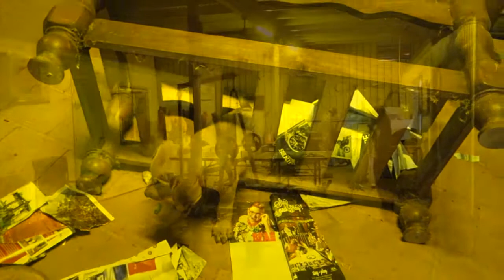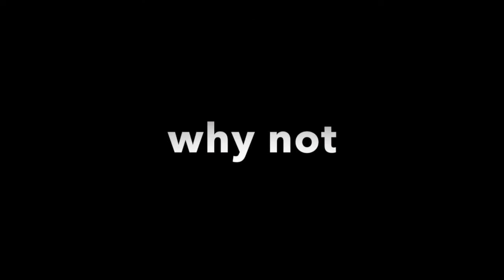Why Not, it's a short movie for all australien bush dogs